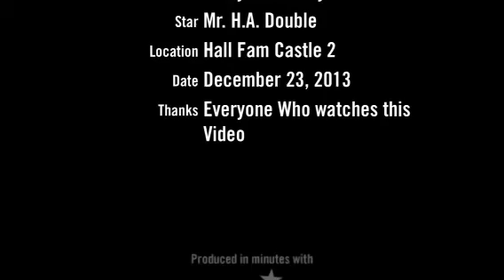Hubby Gets Revenge !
A revenge prank video on my wife